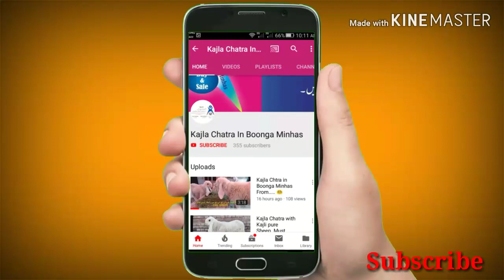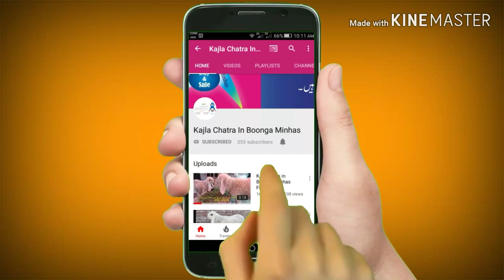Best kaka Kajla pair | Bhtareen Kaky kajlon ki jori | must watch two Brothers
For more information comments on this video 📹

Apni Qremti Raye ya kasi kisam k sawal k lia Comments kary thanks

For Buy Watsup # 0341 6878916